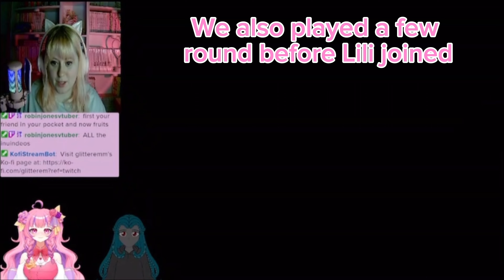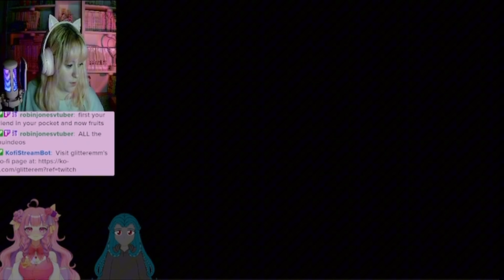We’re YouTubes Best Spooky Vloggers! | Content Warning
Glitter Games: Glitter Games! - YouTube
Glitter Em: Glitter Em - YouTube
Glitter Vods: Glitter Vods - YouTube

✨Social Media✨
Gaming Instagram: ✨Glitter✨ (@_glitter_games_) • Instagram photos and videos